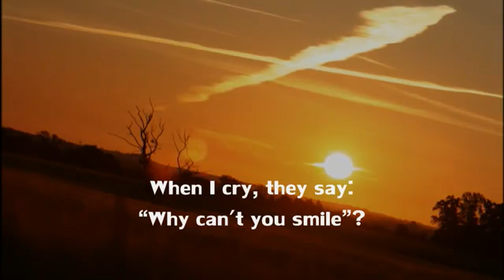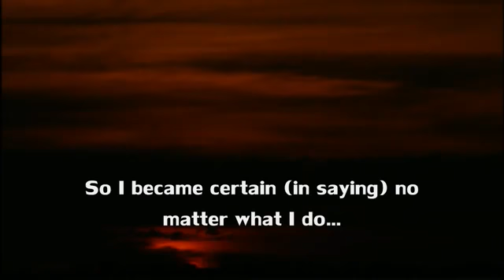"WHEN I LAUGH..." arabic nasheed..(english subs)